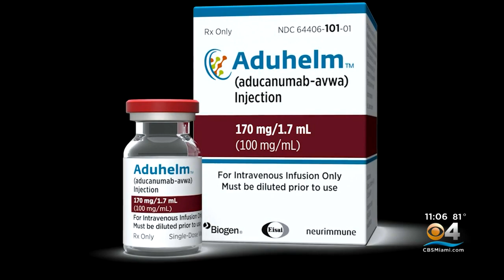University Of Miami Doctors Helped Discover New Alzheimer’s Drug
CBS4's Ted Scouten has the details.